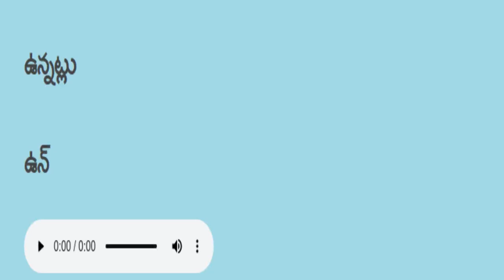తెలుగు చదవడం ప్రాక్టీస్ languages practice telugu reading 171